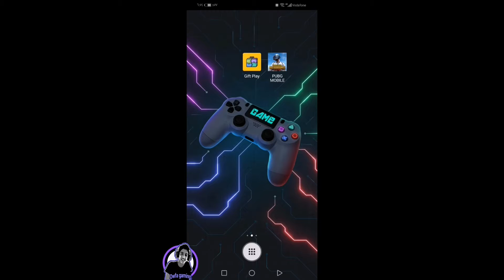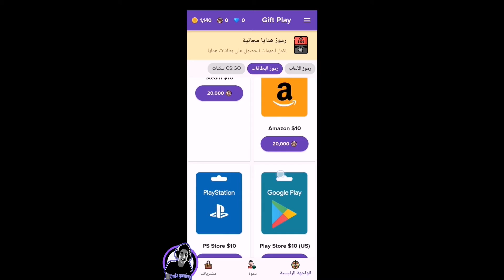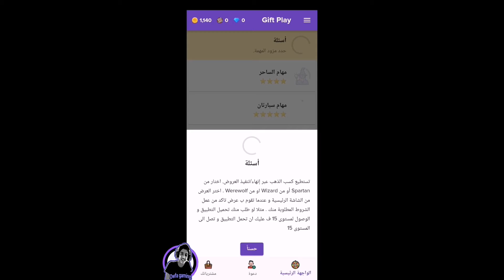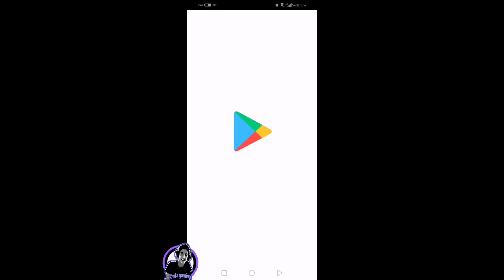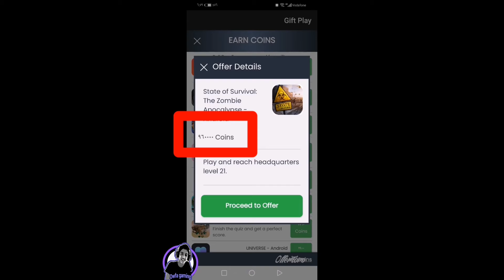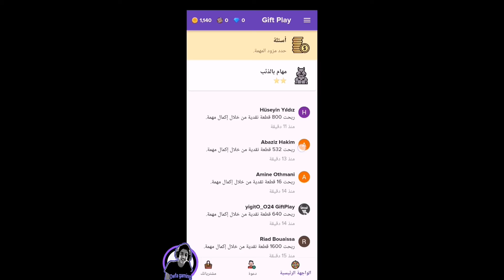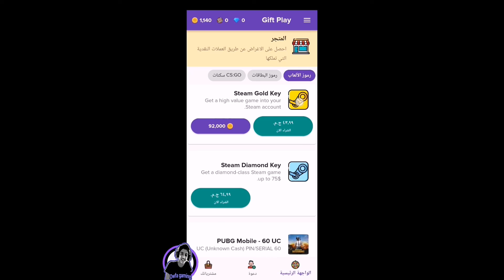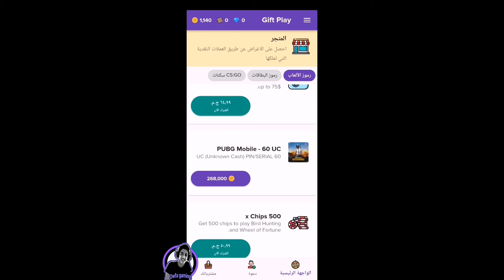بسرعه 🔥 اشحن السيزون 7 مجانا 🎁 طريقة شحن شدات ببجي موبايل مجانا 2022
طريقة شحن السيزون 7 مجانا 🔥
طريقه أسطوريه لشحن شدات ببجي مجانا، شحن مايصل ل 5000 آلاف شده مجانا ! طريقة شحن شدات ببجي موبايل مجانا 2022

متنساش.
فعل زر الجرس عشان يوصلك اشعار بكل فيديو جديد ❤️